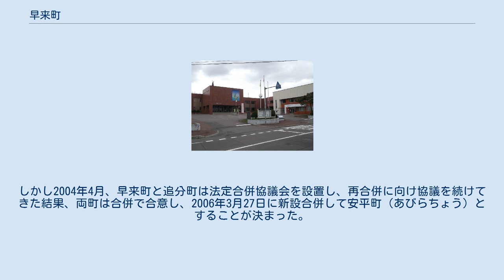早来町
早来町（はやきたちょう）は、北海道道央圏、胆振支庁管内勇払郡にあった町。
 酪農や軽種馬生産などがさかん。
元スピードスケート選手の橋本聖子の出身地として知られる。
 胆振支庁管内東部にある。
南東は遠浅川で苫小牧市と限られ、北東は千歳市、北は追分町、南西は厚真町に接する。
勇払平野に続く丘陵上にあるが、太平洋に近く海洋性の気候を持ち、一年を通して温暖で、雪も少ない。
 町の中央を安平川が南流し、早来駅を中心とする市街地もこのそばにある。
 1894年に早来駅が開業して以来、支安平川流域を中心に入植が行われた。
周辺の人口も増え、苫小牧戸長役場の管轄では不便であることから、1900年に勇払村の一部（現在の早来町）と植苗村の一部（現在の追分町）を合わせて、安平（あびら）戸長役場を置いたのが町のはじまりである。
追分が鉄道の分岐点で商工業の中心であったのに対し、早来は農業を中心に発展した。
南部の遠浅地区には牧場が作られ、昭和初期に滝川からの入植者によって本格的に始められた酪農は大きく発展した。
 そもそも安平村設置の時から役場の場所などを巡って対立のあった追分と早来であったが、1952年に追分高校設置案が議会で否決されたことで亀裂は決定的となり、追分村が分村した。
しかし2004年4月、早来町と追分町は法定合併協議会を設置し、再合併に向け協議を続けてきた結果、両町は合併で合意し、2006年3月27日に新設合併して安平町（あびらちょう）とすることが決まった。